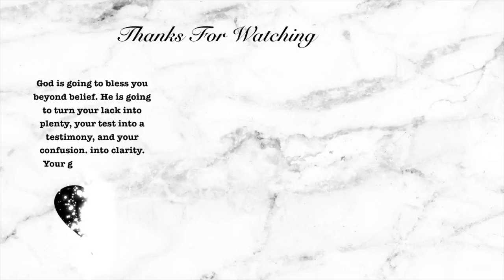LUXURY APARTMENT HUNTING AT 19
Heyy!! KayNation I'm back with another video. Today it's just a simple vlog from when I went apartment hunting with my boyfriend. I hope y'all enjoy this video!!